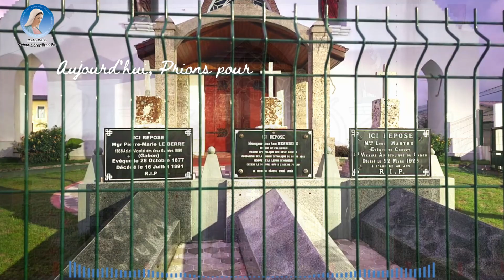Aujourd'hui, Prions pour tous les fidèles défunts - 02 novembre !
Aujourd'hui, 02 Novembre 2023, prions pour tous les fidèles défunts afin qu'ils entrent, par la Miséricorde de Dieu dans le Royaume Eternel !

Au nom du Père, du Fils et du Saint Esprit. Amen !

Nous sommes venus aujourd’hui pour rendre hommage à ceux qui nous ont quittés, et nous voulons les confier, encore une fois, à la tendresse de Dieu. Ici reposent : (citer les prénoms, éventuellement le lien de parenté pour expliquer aux enfants, l’année de leur décès). Nous pensons aussi à ceux qui ne reposent pas ici mais qui sont présents dans notre prière (même démarche). On peut partager un temps de silence, ou relever telle ou telle qualité ou trait marquant des personnes que l’on cite.

Ensemble prions :

Seigneur Jésus-Christ, avant de ressusciter, Tu as reposé trois jours en terre, et depuis ce jour-là, la tombe des hommes est devenue, pour les croyants, signe d’espérance en la Résurrection. Nous Te prions, Toi qui es la Résurrection et la Vie : donne aux morts de reposer en paix dans ce tombeau jusqu’au jour où Tu les réveilleras, pour qu’ils voient, de leurs yeux, dans la clarté de Ta face, la lumière sans déclin. Toi qui règnes pour les siècles des siècles. Amen !
Notre Père...

Sainte Marie, toi qui es notre douce mère sur cette terre et qui nous attires vers ton Fils, reçois notre prière et veille avec l’amour d’une mère sur nos morts maintenant qu’ils sont partis. Et donne-nous, nous qui sommes encore en marche sur terre, d’être fidèles à l’Amour de Dieu qui veut que nous ayons la Vie, et la Vie éternelle.

Que le Seigneur nous bénisse, qu’il nous garde de tout mal et nous conduise à la vie éternelle. Amen !

Autre prière pour les défunts
On pourra dire : Rappelons-nous la parole de Jésus à la sœur de son ami Lazare qui venait de mourir. "Je suis la Résurrection et la Vie : celui qui croit en moi, même s’il meurt, vivra." (Jean 11, 32-45)

N’hésitez pas à associer et à faire participer les enfants à cette prière, en leur expliquant peut-être qui sont ceux pour qui nous prions et pourquoi nous prions pour eux.

Confions au Seigneur celui qui nous quitte :
R. Donne-lui, Seigneur, le repos éternel.

Seigneur Jésus, toi qui as pleuré ton ami Lazare au tombeau, essuie nos larmes, nous t’en prions.

Toi qui as fait revivre les morts, accorde la vie éternelle à notre frère (sœur), nous t’en prions.

Tu as sanctifié N. dans l’eau du baptême, donne-lui en plénitude la vie des enfants de Dieu, nous t’en prions

On peut conclure par le « Notre Père » ou par la prière suivante :

Prions : Seigneur Jésus, avant de ressusciter, tu as reposé trois jours en terre. Et depuis ces jours-là, la tombe des hommes est devenue pour les croyants signe d’espérance en la résurrection. Au moment d’ensevelir notre frère, (sœur) nous te prions, toi qui es la Résurrection et la Vie : donne à N. de reposer en paix dans ce tombeau jusqu’au jour où tu le (la) réveilleras, pour qu’il (elle) voie de ses yeux la lumière sans déclin pour les siècles des siècles. Amen